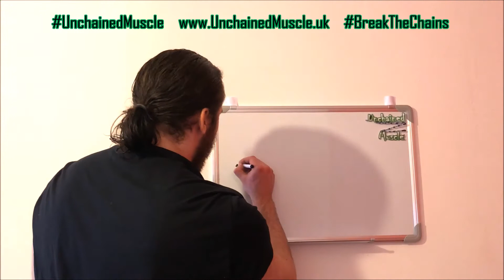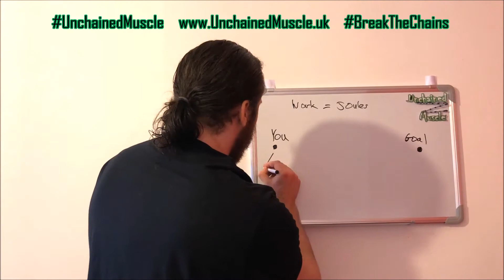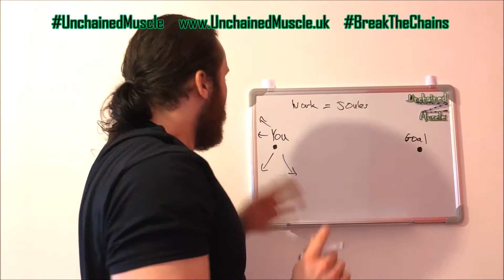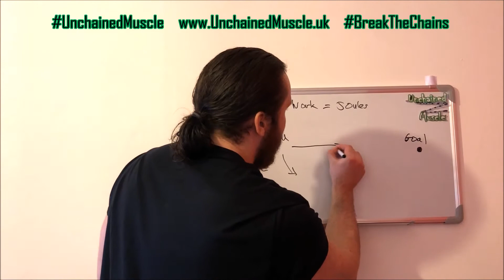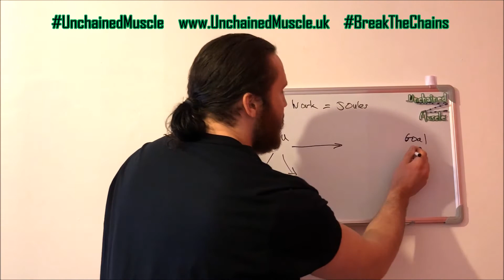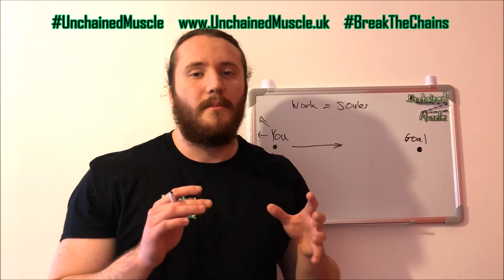Hard Work is NOT the Key to Success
When it comes to being successful in any area, whether it be fitness or business, too much emphasis is put on hard work like it’s the only thing that matters. In this video, I explain from my experience starting Unchained Muscle how to truly achieve success! Watch the video to find out!